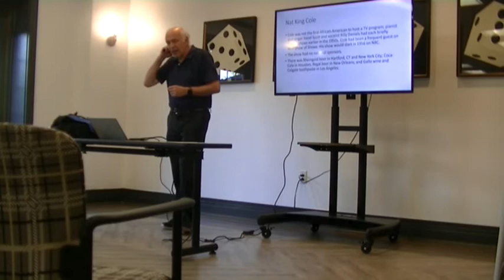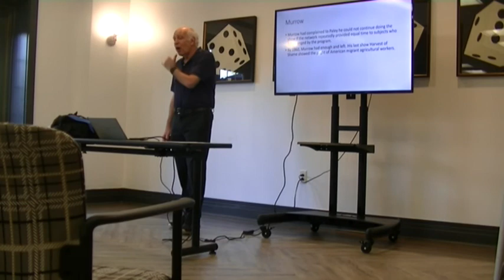September 10 22 TV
Early days of TV